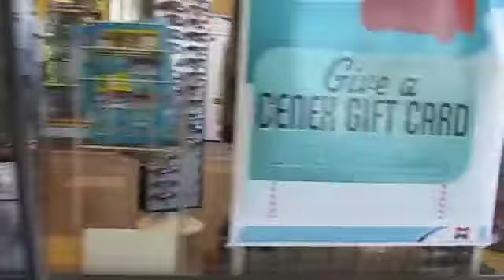Uninstrested Cat Is Uninstrested (GA EP67 3:8:2012)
Didn't do much.